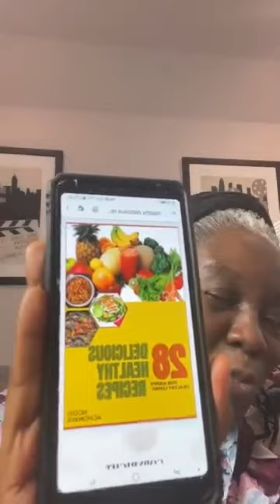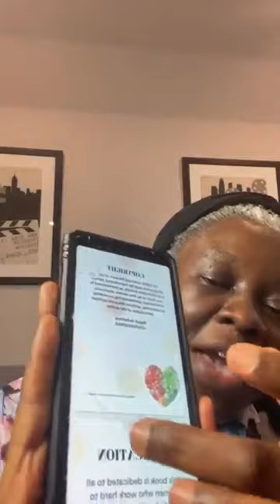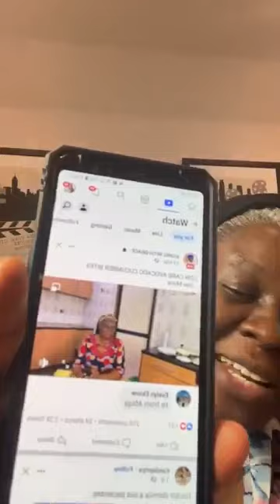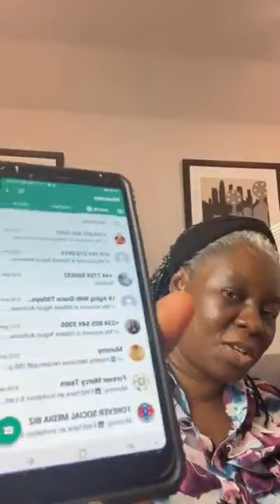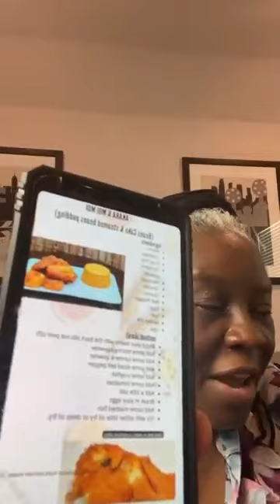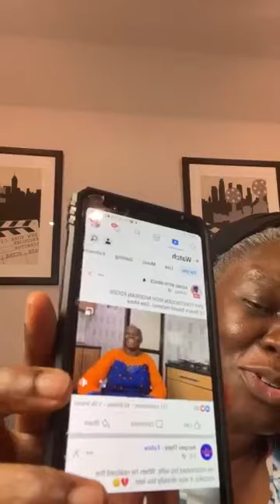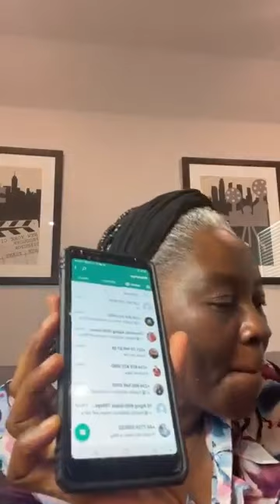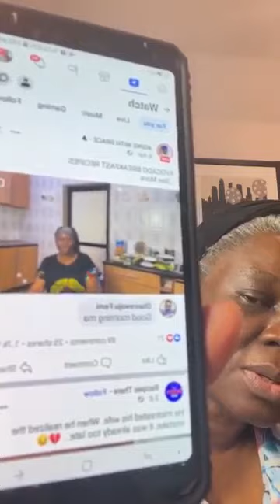BOOK LAUNCH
Excellent Evening Friends.
Do you know that mindfulness is essential in every area of life? Yes, the kitchen included. Food is more than food! Having healthy recipes helps you think less about what to cook and keeps you healthy.
In this video, I will launch my new book: 28 Healthy Delicious Recipes.